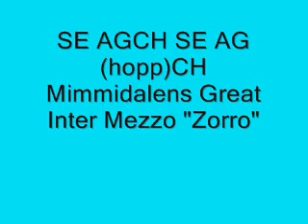100410 Vårgårda Agility Zorro.wmv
100410 AGIF's rasmästerskap i Vårgårda. Tyvärr blev det två diskningar för cavalieren Zorro.